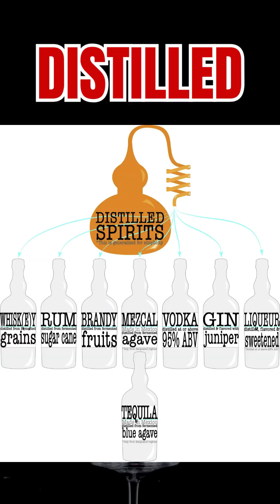Alcohol acts as a depressant, slowing down brain activity. 🍷🍺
Alcohol is one of the most commonly used substances in the world 🌍. Scientifically, it is considered a depressant because it slows down the activity of the brain 🧠 and affects decision-making, coordination, and reaction time.

Alcoholic beverages are divided into two main categories:
1️⃣ Fermented Alcohol – prepared by the fermentation of sugars. Common examples include wine (from grapes) 🍇 and beer (from cereals like barley 🍺).
2️⃣ Distilled Alcohol – obtained after the process of distillation of fermented liquors. Examples include whisky (from cereals or potatoes 🥔), brandy (from fermented fruit juices 🍎🍐), and rum (from sugarcane juice or molasses 🍯).

In some cultures, wine is even considered an important part of daily food 🍷. But scientifically, alcohol is a drug that can act as a sedative, tranquilliser, hypnotic, or even an anaesthetic.

⚠️ Excessive consumption of alcohol may cause addiction, liver damage, and long-term health issues. That’s why it is important to spread awareness about its effects and encourage students to focus on healthy living and smart learning. ✅

Remember: Alcohol may look glamorous, but knowledge and health are far more powerful. 💯"

Together, let’s explore the fascinating world of biology!